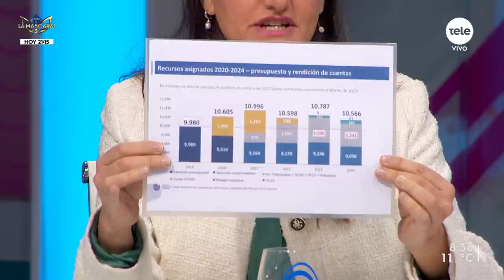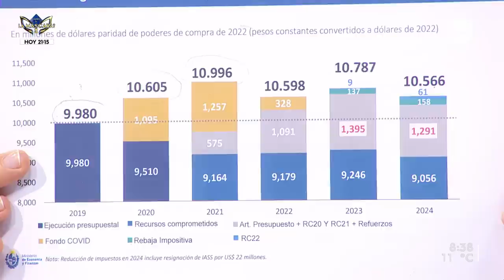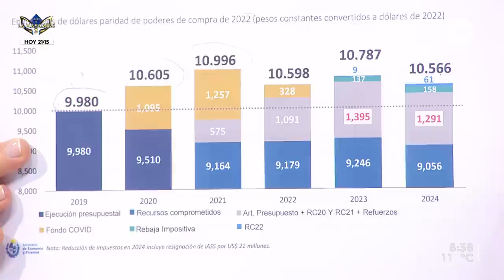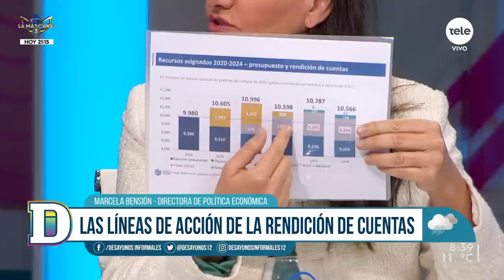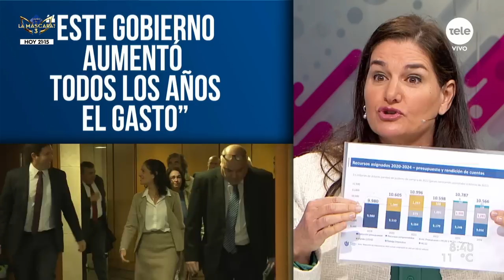Directora de Política Económica: "Los salarios no evolucionan en base a una expresión de deseo"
La Cámara de Diputados comenzó esta semana el análisis del proyecto de Rendición de Cuentas, la última iniciativa presupuestal del período que permite incrementar el gasto. El Ministerio de Economía y Finanzas acudió el lunes a la comisión legislativa que analiza el proyecto y defendió las asignaciones, así como las proyecciones macroeconómicas incluidas en el mensaje enviado al Parlamento. Para profundizar en aspectos de la Rendición de Cuentas y otros asuntos de la coyuntura económica, recibimos a la directora de Política Económica, Marcela Bensión.